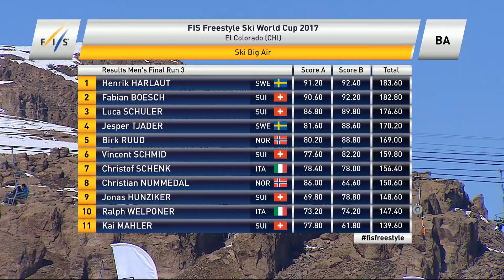El Colorado Big Air World Cup 2016 | Highlights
Highlights video from the Big Air World Cup in El Colorado, Chile.

FIS Freestyle
DESCRIPTION: